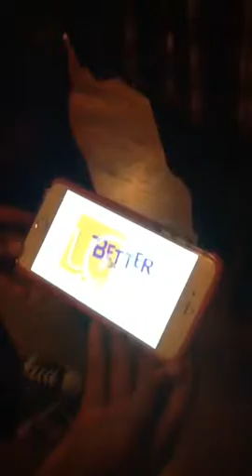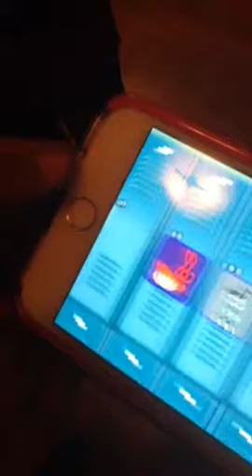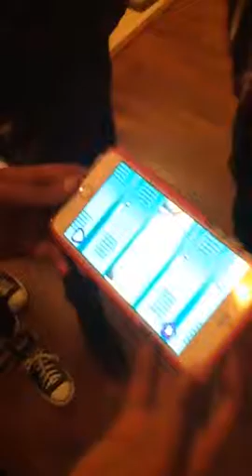U BETTER SING GAME APP- BETA TEST Part 1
Students beta testing the U BETTER Sing! Sight singing game app coming to the Apple App Store by February10, 2016! for more details!